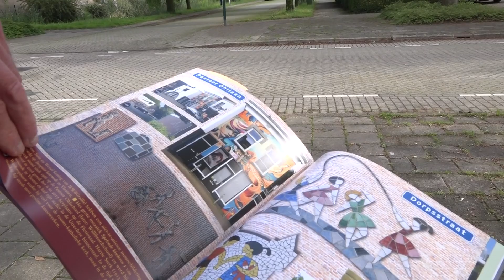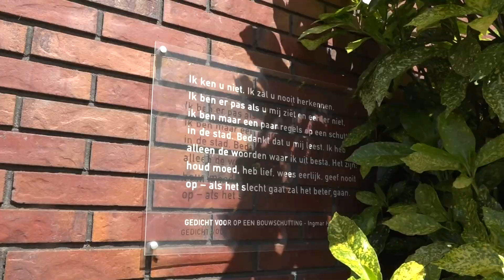Muur kunst in Leidsche Rijn Maximapark en omgeving